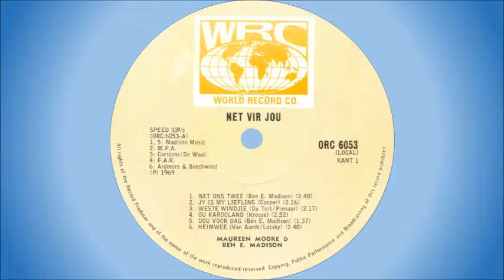Maureen Moore & Ben E Madison - Dou voor dag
South  African duo who were also very accomplished solo artists in their own right.

Maureen Moore hails from Cape Town. She appeared on the Duane Eddy, John D Loudermilk and John Gary tours of South Africa in the 1960s. She won SARI's in 1964 and 1965 for Best Female Country and Western Singer. In 1966 she went to the USA where she made several TV appearances.

Ben E Madison was born on 14 November 1931. He started his career as a member of the group “Die Ruiters”, before going solo. Initially he only sang covers of well-known English songs, but eventually focused more on the Afrikaans language, also becoming an accomplished writer of Afrikaans songs. A number of the tracks on this album comes from his pen.

This song is off the album "Net Vir Jou", released in 1969. It was written by Ben E Madison.